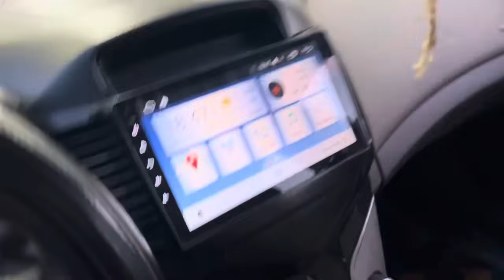10 ماي، 2024